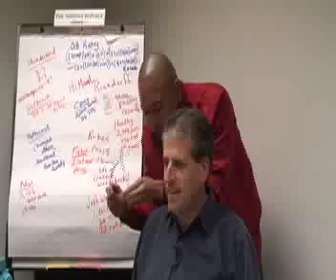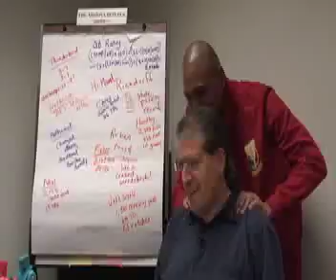The All-State Debate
The Arizona Republic high school sports editor Tom Blodgett leads a discussion about the all-state football team with columnist Scott Bordow and writers Richard Obert, Jose Garcia and Odeen Domingo.